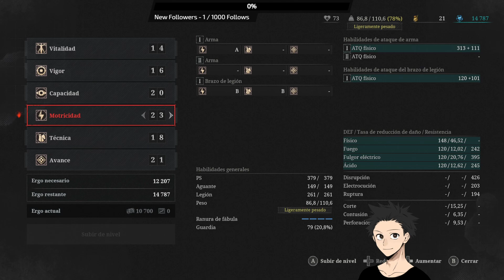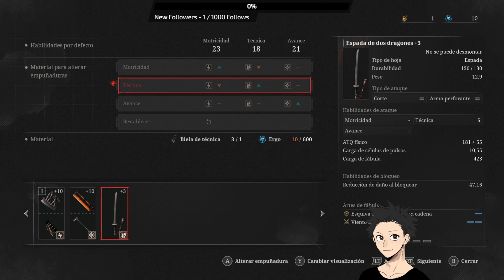Sophia Nos Cuenta La Verdad :,c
►► Veamos que nos depara este juego :D ►►

Me dicen Zanirux, soy una persona apasionada por los videojuegos y amistosa, que le encanta compartir su contenido con la comunidad, no dudes en mandarme mensaje para platicar :3

¡¡¡Bienvenido a la Familia!!! c:

🔥 Streaming
⚫ Vídeos

                              ✅ ENLACES de KICK y DISCORD
                                   🔥  Sígueme y Háblame en Kick 🔥

            👉 Únete a la comunidad y no te pierdas de nada en Discord 👈